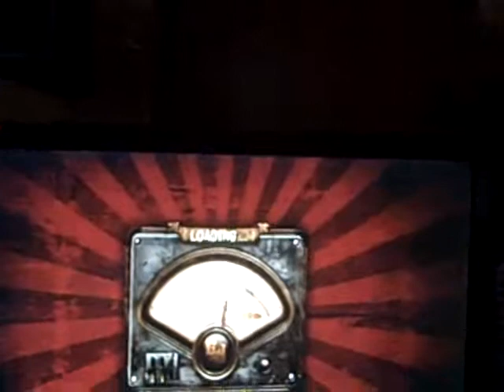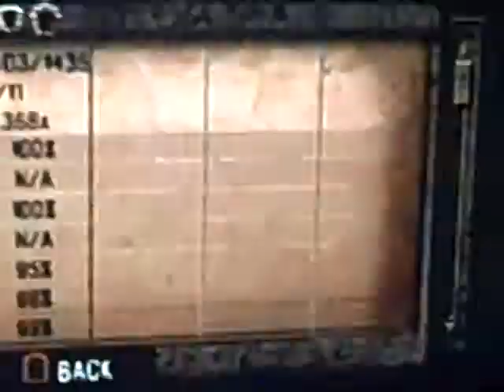anthrax - caught in a mosh - 98% - expert sightread - ps2 - GH:SH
Recorded on February 1, 2011 using a Flip Video camcorder.__________sure.